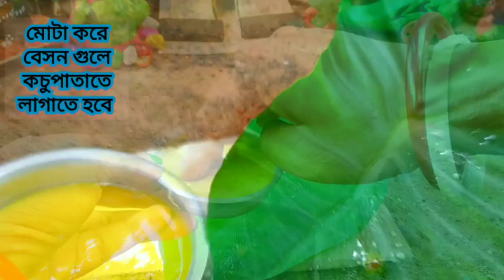কচু পাতার নিরামিষ মাছ রান্না।